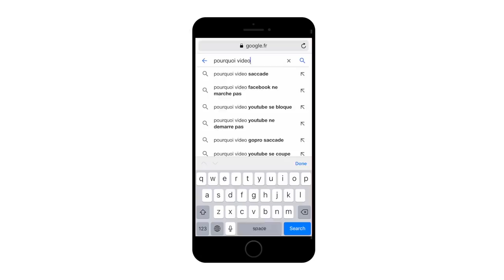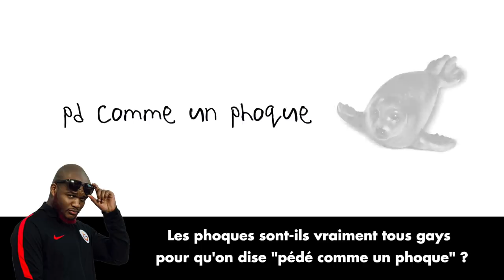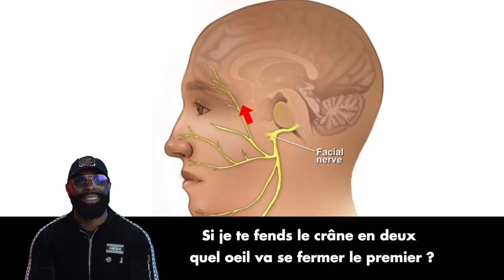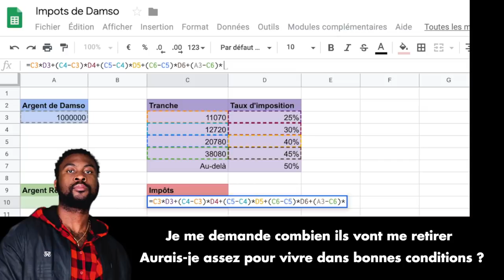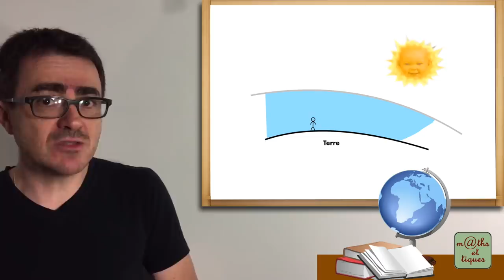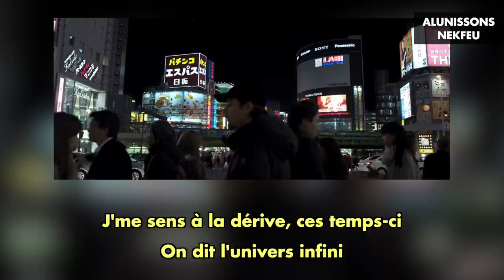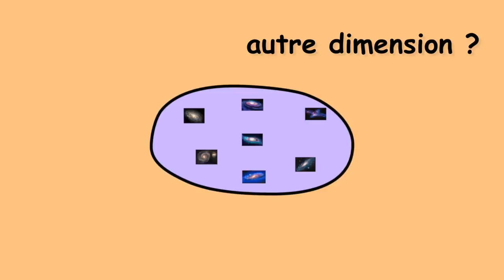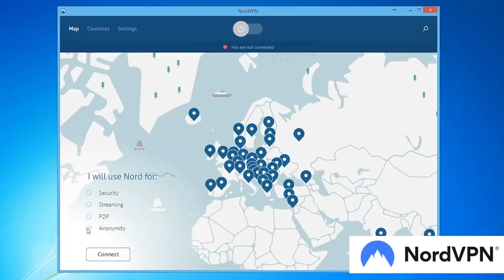11 QUESTIONS DE RAPPEURS (Je réponds à toutes)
Prof R tu sais qu’j’maitrise fils

Sources:
#1 - Les Phoques

#5 - Les compiles
SNEP 2019

#9 - Validé
Les sons de Kekra

#11 - L’abattoir
J’ai pas su répondre.

Crédits:
DrellOnTheTrack - FREE Lil Tecca x Roddy Ricch Type Beat 2019 “Pride”
Yasuhiro Nightow - Trigun
The Legend of Zelda - Wind Waker
American Pie (10/12) Movie CLIP - Finch Has Diarrhea (1999) HD
Albert Uderzo, René Goscinny, Pierre Watrin - Les 12 Travaux d’Asterix
Yūsei Matsui - Assassination Classroom
Lil Mosey x Lil Tecca Type Beat - Ghost (Prod. DAK)
Two Beautiful Humpback Whales Dance | Animal Attraction | BBC Earth
National Geographic Wild France - Les bébés phoques de l’Arctique
Eiichirō Oda - One Pièce
Mary Harron - American Psycho
Bodhaguru - मानव मस्तिष्क ( Senior) - Biology - 3D animation - Human Brain Overview - Hindi
Vald - Par Toutatis
Murmure - Zola - Le Diskret (Lyon) - 15/06/19
Offset - Clout ft. Cardi B
PLK - Un peu de haine
Sneazzy - Schéma
Sneazzy - Ouais mec
Vald - Gris
Damso - N. J Respect R
Clique x Damso : tout s’est passé comme prévu (sauf l’imprévisible)
VALD - JOURNAL PERSO [ NQNTMQMQMB ]
VALD - GROS FREESTYLE [ NQNTMQMQMB ]
Lorenzo ft. Vald - Bizarre (Clip Officiel)
The Magician - Sunlight feat. Years & Years
Raja Gosnell - The Smurfs
Yvan Monka - Amusons-nous avec 0 et ∞… Aïe, mais c’est un DM !
Passion Animale et Végétale - La Grande sauterelle verte
Michel Grégoire - Vision Marketing Internet - Jour 26 - Des Grosses Couilles…
Douma & Kalash Criminel - Petit Voyou
Kekra - Wing Chun
James Cameron - Terminator 2
Nekfeu et Syrine Boulanouar - Les Etoiles Vagabondes
INFINITY - Epic Futuristic Music Mix | Atmospheric Sci-Fi Music
Eddy Malou
Deep Astronomy - What is the Universe Expanding Into?
Crazy Frog - Axel F
Casseurs Flowters - Le mal est fait (Gringe)
Dexter | Morning Routine | Michael C. Hall SHOWTIME Series
Michael Ortega - “RAIN” (A Very Sad Piano Song)
Kalash Criminel - Sauvagerie 3
Kalash, Damso - JTC / Praliné